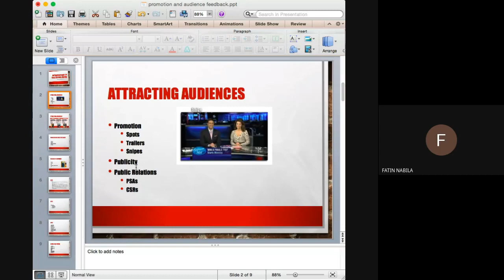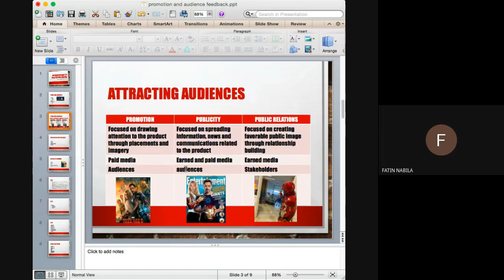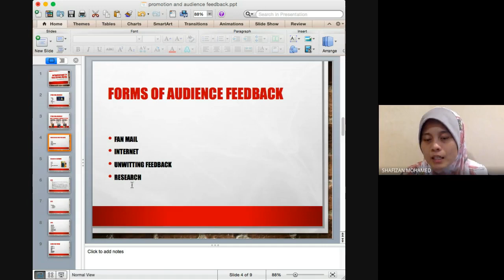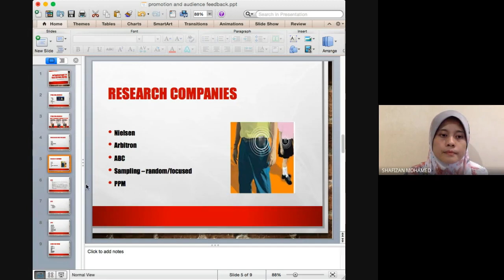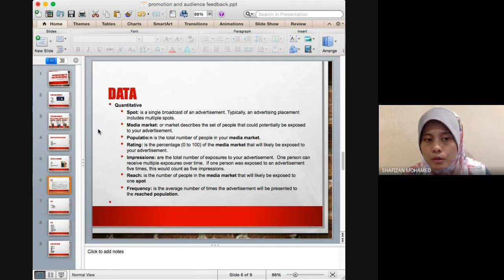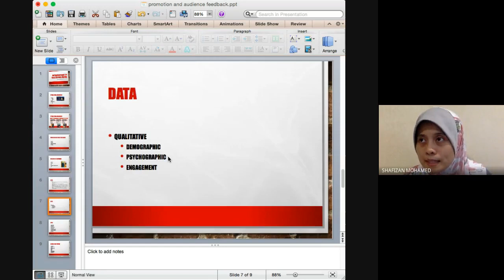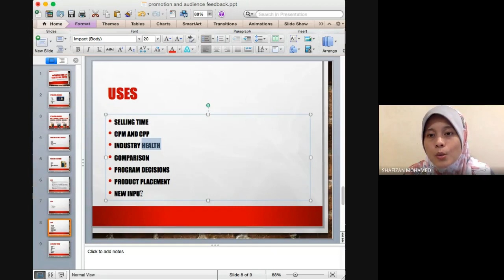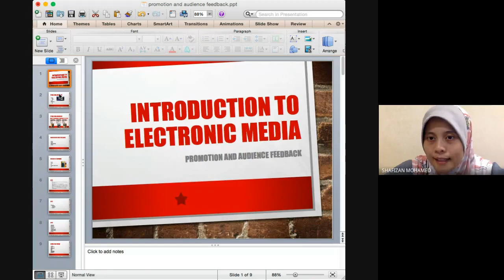Promotion and Audience Feedback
This the video recording of the class held on July 13th, 2020.